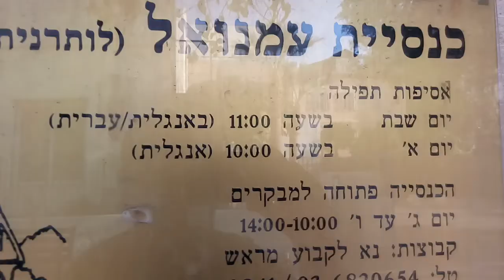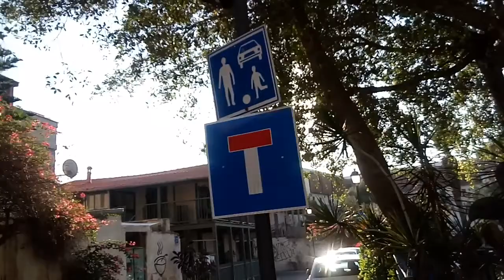טיול סיור ברחוב אאורבך במושבה האמריקאית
סיורים מודרכים במושבה האמריקאית של יפו והמשכה כמושבה גרמנית טמפלרית-ואלהאלה.
סיפורם המרתק של מאמינים מסיונרים ממדינת מיין ישר ליפו..כנסיית עימנואל ובית הארחה עימנואל ולשעבר מלון ירושלים ובתים מספרים במושבה האמריקאית.